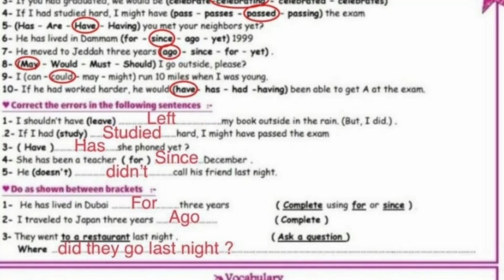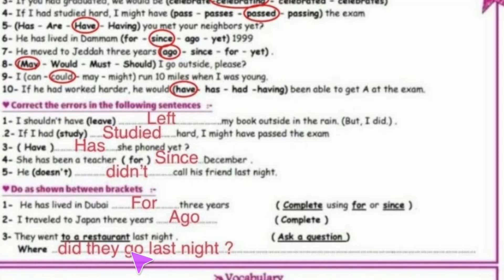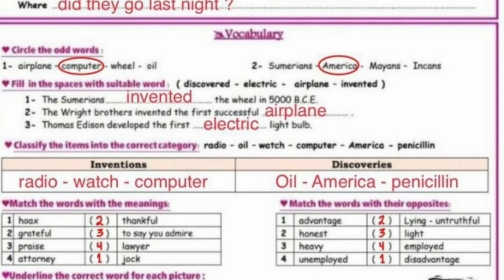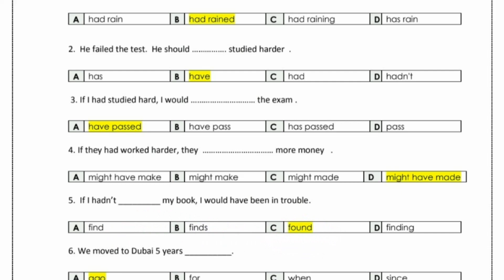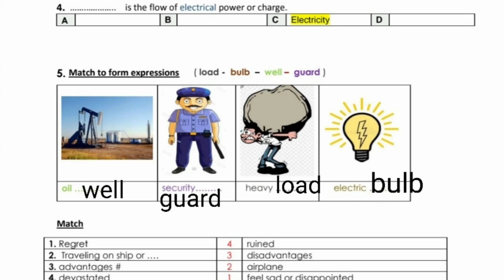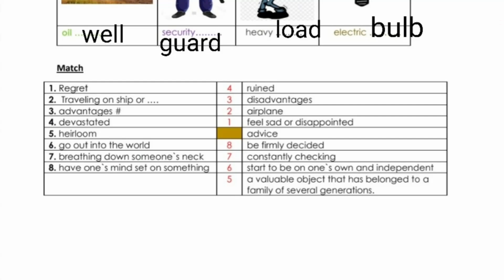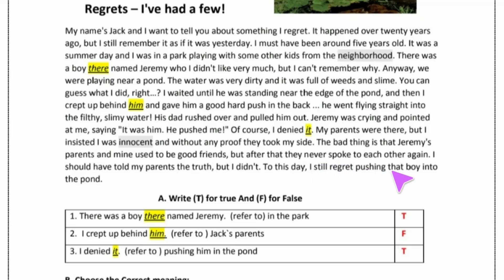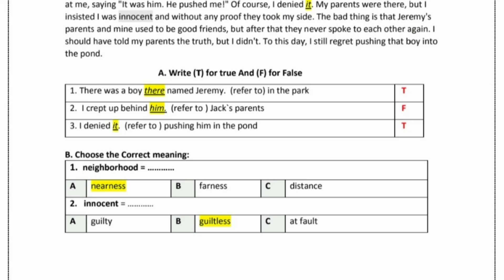انجليزي مراجعة+اختبار الوحدة الحادي عشر If it hadn't happenedللصف الأول الثانوي الفصل الدراسي الثالث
انجليزي مراجعة وحل نموذج اختبار الوحدة 11 للصف الأول الثانوي مسارات الفصل الدراسي الثالثقناة الأخوات بي إتش دي على التليجرام